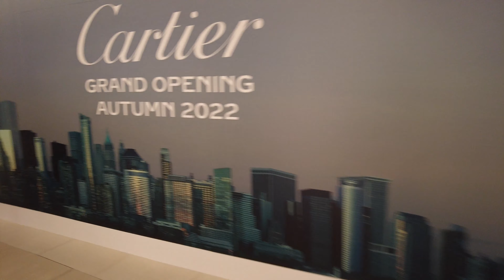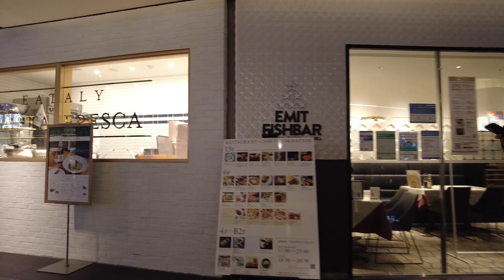Ginza Six |【4K】Walking in Tokyo Japan (Apr. 2022) | Shopping mall with roof garden in Ginza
I took a walk in Ginza Six.
It is a shopping mall with many fashionable brand shops.
There is a garden on the roof.
Couples and friends were enjoying the conversation.
It's a very fun shopping mall.

Please comment where you want to walk  in TOKYO.